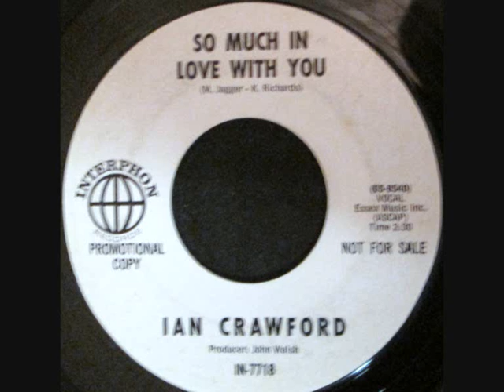Ian Crawford 1964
A half decent beat dancer.